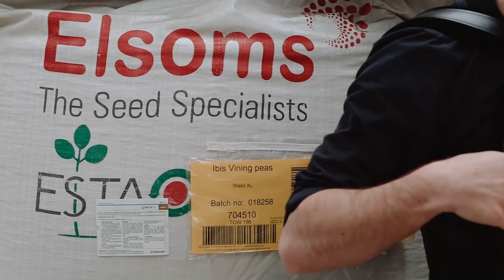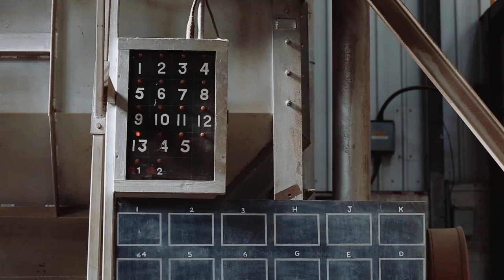Pedler // Russell - S.K.Y. (Official Music Video)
Danny Pedler and Greg Russell bring you Field and Dyke; a project combining traditional music with the sounds of industry. Grown out of an oral history research project conducted by Danny, the music incorporates samples of dialogue from Field and Dyke Interviewees as well as being based around factory machine rhythms. These innovative music making techniques create songs that explore folk music as a vehicle to communicate the feeling behind the social and cultural themes present in 21st century England.

This project is funded by Arts Council England, Transported art, and Freshlinc LTD., and is working in factories in South Lincolnshire in 2019 providing arts engagement for factory floor workers, who typically have little opportunity to participate in arts and heritage activities. Danny and Greg are then touring the material nationally in 2020.

Filmed by Elly Lucas